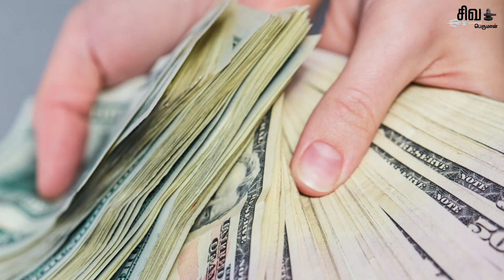இந்த 5 ராசிக்காரங்க தான் சிவபெருமானின் செல்லப்பிள்ளைகளா! These 5 zodiac signs belong to Lord Shiva